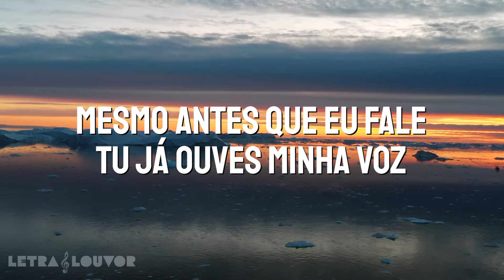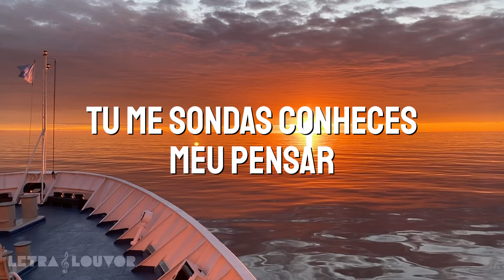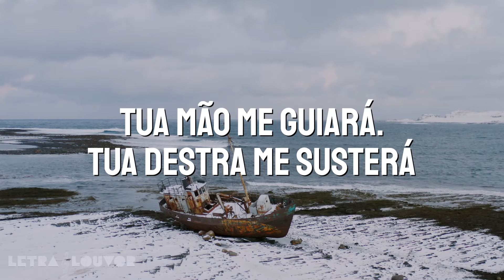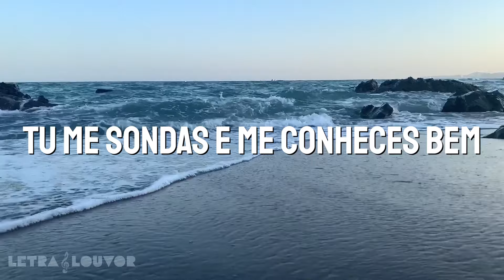Tu Me Sondas | Luiz Cláudio (Playback)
Meu Senhor aqui estou
Te agradeço o que sou
Pois formaste todo meu interior
Tu diriges meu andar
Me proteges ao deitar
Mesmo antes que eu fale Tu já ouves minha voz

Tu me sondas e me conheces bem
Examinas minha alma, provas o meu coração. Oh! Pai
Tu me sondas conheces meu pensar
Oh! Senhor vem me guiar pelo caminho eterno

Para onde eu irei? Onde eu me esconderei?
Para onde fugirei da tua face
Se voar até o céu ou descer até o mar
Tua mão me guiará. Tua destra me susterá

Oh! Senhor vem me guiar pelo caminho...
Oh senhor, oh senhor